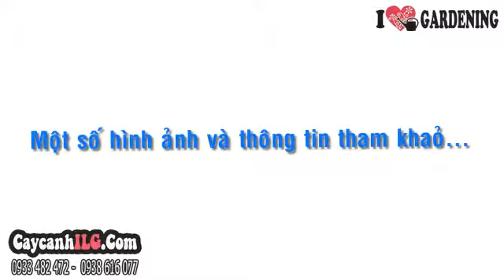Mua Cây Trúc Quan Âm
Cây Trúc Quan Âm

Cây trúc quan âm (Bambusa Ventricosa sp) mọc thành bụi, thân cây từng đớt ngắn tròn màu xanh rất đẹp. Cây trúc quan âm thích hợp làm cây ngoại cảnh, cây sân vườn, cây cảnh quan trang trí khuôn viên, biệt thự, sân vườn cafe, điểm du lịch…
Chiều cao cây (cây giống hình ảnh): 1,2m – Bụi 2 cây

Tất cả thông tin, cách chăm sóc và giá Cây Trúc Quan Âm tại